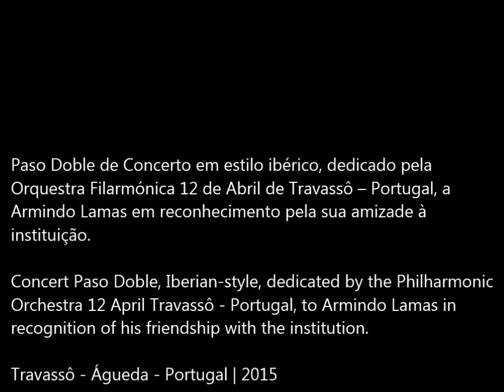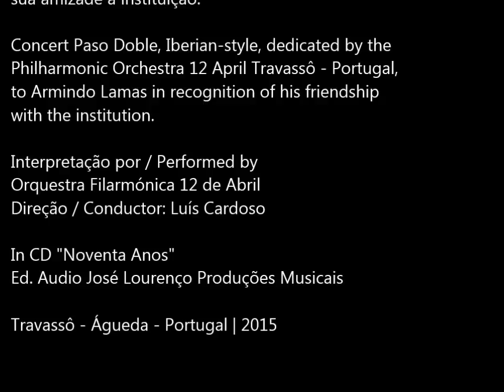armindo lamas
op. 42 2013
LUíS CARDOSO

Paso Doble de Concerto em estilo ibérico, dedicado
pela Orquestra Filarmónica 12 de Abril de Travassô –
Portugal, a Armindo Lamas em reconhecimento pela
sua amizade à instituição.

Concert Paso Doble, Iberian-style, dedicated by the
Philharmonic Orchestra 12 April Travassô - Portugal,
to Armindo Lamas in recognition of his friendship
with the institution.

Interpretação por / Performed by
Orquestra Filarmónica 12 de Abril
Direção / Conductor: Luís Cardoso

In CD "Noventa Anos"
Ed. Audio José Lourenço Produções Musicais

Travassô - Águeda - Portugal | 2015